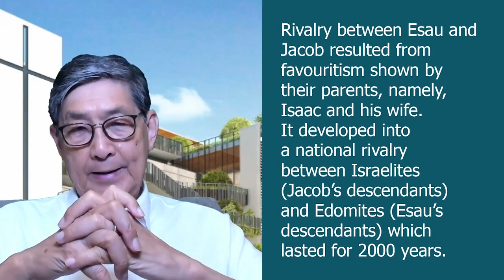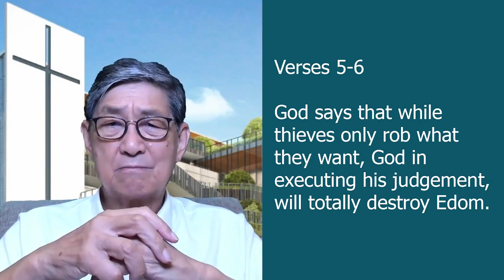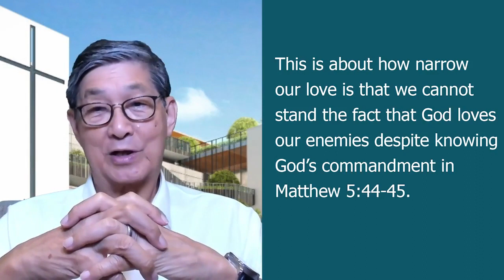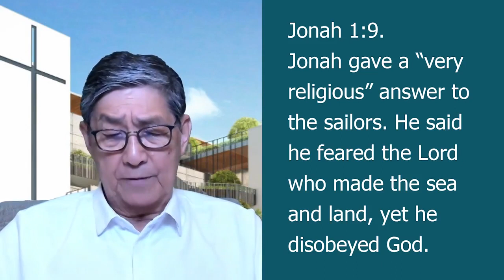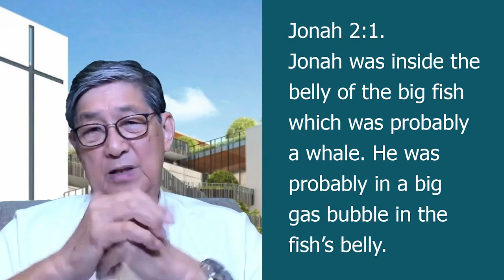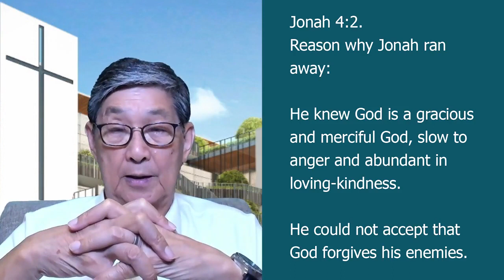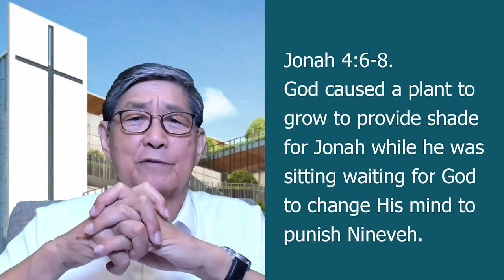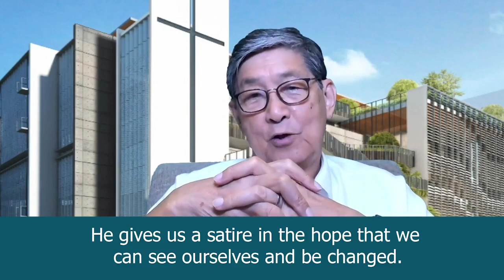TBB Obadiah & Jonah - Pastor Paul Choo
Obadiah’s Prophecy
1. Obadiah prophesized that Edom would be annihilated and Israel would grow bigger
and take over Edom’s land and make it part of the eternal Kingdom.
2. At the time of this prophecy, Israel was weakening. So the prophecy sounded
ridiculous to the Edomites. Though it took a long time, God’s judgement was sure and
it did happen according to His own time. Remember that 2 Peter 3:8 says that “A day
in God’s time is as 1000 years on Earth”.
3. God fulfils His promise to Abraham (in Genesis 12:3) that He will bless those who
bless Israel and He will curse those who curse Israel and that all the nations shall be
blessed through Abraham.
a) Singapore and Israel are best of friends. Singapore prospers not because
Singapore is smart or strategically positioned but because we value our
relationship with Israel.
b) God is jealous about and for His children! Jealousy is not the same as envy.
Jealousy is being protective of your own possessions, reputation, wife and
children, etc. whereas envy is wanting what others have which you do not
have. God’s glory belongs to God alone. Therefore, our God is a jealous God
protective of His own glory. If anyone worships idols or bullies His children, He
will act.
c) We are thankful for a jealous Father. For example, Saul (who was later called
Apostle Paul) was asked by Jesus (while enroute to Damascus), “Why do you
persecute Me?” Jesus said that Saul was persecuting Him because Saul
persecuted God’s children. God is a real Father who stands by us. Take care of
God’s people and God will bless you. (See Matt 10:42) Just like when people
are nice to your kids, you will be grateful to them. So God is happy when we
are nice to His children.
d) Nations will be judged by their behaviour to Israel and Christians. This is the
most important book for any national leader to read. Anyone who touches
God’s children touches the apple of His eye. The apple of the eye is a very
sensitive part of the eye. Anyone would protect the pupil of their own eye if it
is being attacked. So God will protect His children as one would protect the
pupil of his own eye.

BOOK OF JONAH
1. Most Christians know this story, Few Christians believe this story, Even fewer
understand the story. They think that it is about Jonah but actually it is about us. It is
about how narrow our love is that we cannot stand the fact that God loves our
enemies despite knowing God’s commandment in Matthew 5:44-45. When God is
merciful to our enemies, we cannot stand it. Have we ever prayed for our enemies’
salvation? Do we rejoice if God saves them?
2. Most prophetic book usually has this kind of phrase, “Thus says the Lord”. Usually,
prophets bring God’s Word to others but Jonah is unusual; it is a book about him and
hislife.
3. The book of Jonah is a satire. A satire is a comedy that makes fun of people who
think they are clever, etc. This satire is not only to show the foolishness of Jonah, but
it is also a satire about us.

What lesson have you learned about God from this book of Jonah?
1. Is your heart and love big enough that you can grasp God’s love? The greatness of
God’s love is shown even at the deathbed of the wicked just like how Christ forgave
the thief on the cross next to him.
2. If someone personally tormented you for years, repented and was forgiven by God,
can you accept it?
3. God teaches us in many ways, via poetry, satire, etc. He gives us a satire in the hope
that we can see ourselves and be changed.
4. May we see this great God, love Him and not be angry at Him for showing mercy to
our enemies. May we truly live out Matthew 5:44-45 and love our enemies and pray
for their salvation.